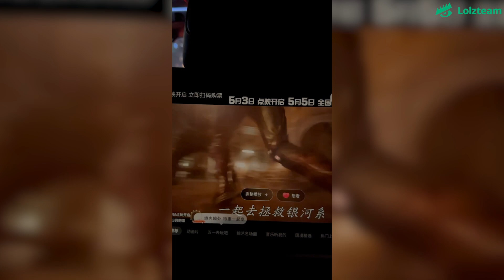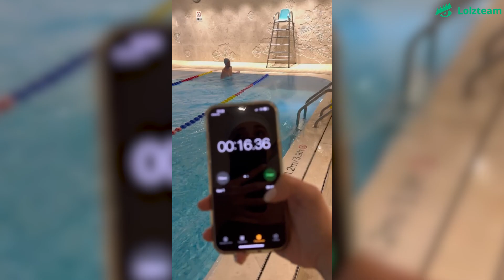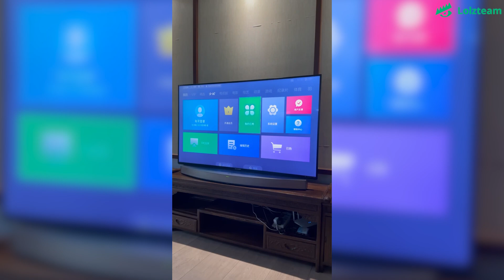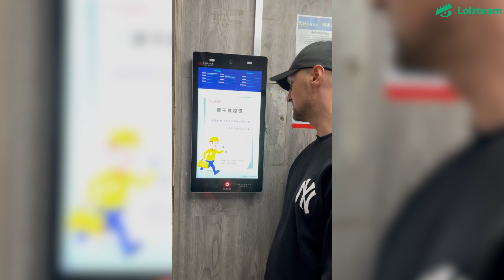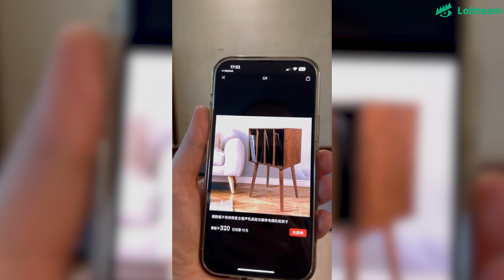УГАР ИЗ ЖИЗНИ #29 | ПЕРЕЕЗД НА НОВУЮ КВАРТИРУ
- ПОКУПАЙ ДЕШËВО И БЕЗОПАСНО (LOLZTEAM MARKET)